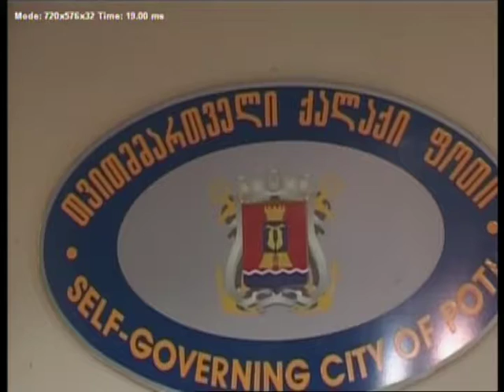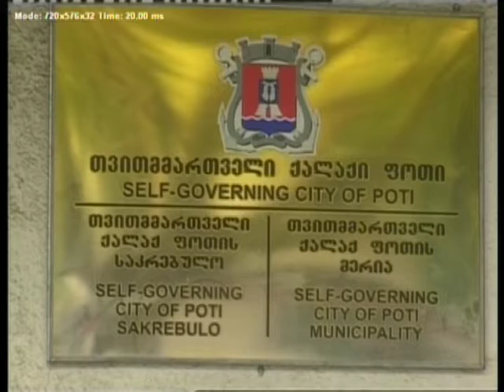KURSORI 15 10 14